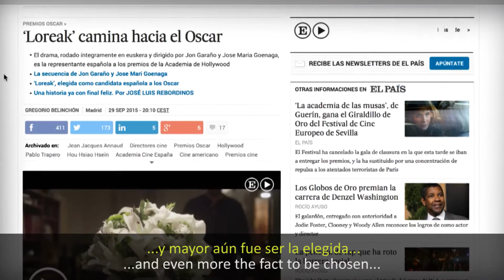MUTB 187. erreportajea: Oscarrak eta MU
Aitor Arregi MONDRAGON UNIBERTSITATEKO Ikus-entzunezko komunikazioko irakasleak, 4.mailako ikasleei hitzaldi bat eman die, Loreak film arrakastatsuaren inguruan, bera, ekoizle eta gidoilari lanetan ibili baita. MU telebistak hitzaldi hori baliatu du berarekin egoteko.